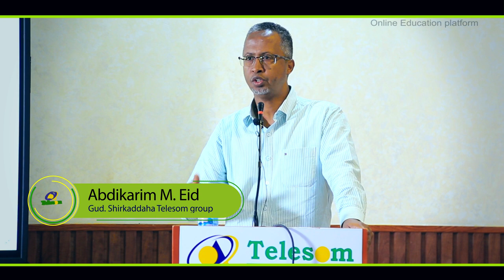Online Education Platform- Abdikarem Mohamed Eid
Shirkadda Telesom oo Xal Tiknoolajiyadeed u heshay hakadkii waxbarasho ee uu keenay xanuunka Coronavirus.